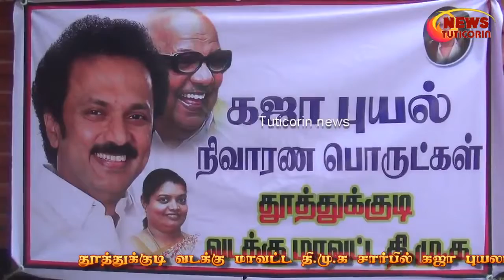கஜா புயல் பாதிப்பு ரூ.10 லட்சம் மதிப்பில் நிவாரண பொருட்கள் கீதாஜீவன் எம்எல்ஏ., அனுப்பி வைத்தார்.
தூத்துக்குடி வடக்கு மாவட்ட தி.மு.க சார்பில் கஜா புயலால் பாதிக்கப்பட்ட பகுதிகளுக்கு ரூ. 10 லட்சம் மதிப்பிலான உதவி பொருட்களை கீதாஜீவன் எம்எல்ஏ., அனுப்பி வைத்தார். கஜா புயலில் பாதித்த மக்களுக்காக திமுகவினர் சேகரித்த ரூ.4 கோடி மதிப்பிலான நிவாரண பொருட்களை திருச்சியில் இருந்து 100 லாரிகளில் அந்தந்த மாவட்டங்களுக்கு திமுக தலைவர் மு.க.ஸ்டாலின் நேற்று அனுப்பிவைத்தார். கஜா  புயலால் பாதிக்கப்பட்ட காவிரி டெல்டா மாவட்ட மக்களுக்கு தேவையான நிவாரண  பொருட்களை அனுப்பி வைக்குமாறு சட்டமன்ற எதிர்கட்சி தலைவரும், தி.மு.க. தலைவருமான மு.க.ஸ்டாலின் கட்சியினருக்கு  வேண்டுகோள் விடுத்திருந்தார். இதை ஏற்று இன்று தூத்துக்குடி வடக்கு மாவட்ட தி.மு.க சார்பில் கஜா புயலால் பாதிக்கப்பட்ட பகுதிகளுக்கு தூத்துக்குடி வடக்கு மாவட்ட தி.மு.க பொறுப்பாளர் பி.கீதாஜீவன் எம்எல்ஏ., தலைமையில் கஜா புயலினால் பாதிக்கப்பட்ட பகுதிகளுக்கு அத்யவாசிய பொருட்களான அரிசி, பாய், குடம், வாளி, போர்வை, மெழுகுவர்த்தி, நாப்கின்கள், தீப்பெட்டி. ரவை உள்ளிட்ட குழந்தைகளுக்கான அடைகள், பிஸ்கெட்கள் உள்ளிட்ட பொருட்கள் உட்பட ரூ. 10 லட்சம் மதிப்பிலான நலதிட்ட உதவி பொருட்கள் லாரிகள் மூலம் அனுப்பி வைக்கப்பட்டன.